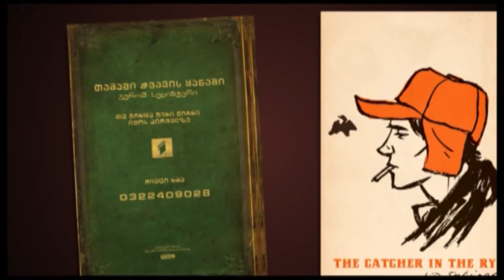ჩემი წიგნი | თამაში ჭვავის ყანაში | რეზო თაბუკაშვილი